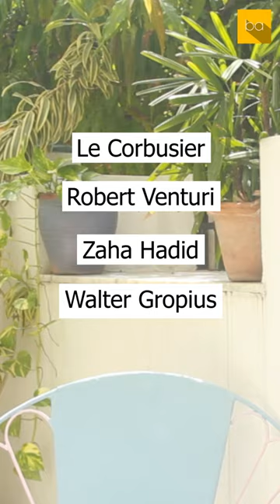Which architect said these lines?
Username : Blessedarch

The gear I use :
Light Stands
India Link for all the gear
Recommendations for Architects & Students: